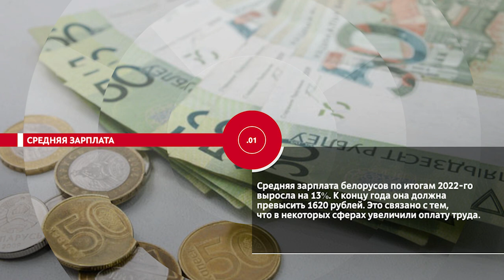НОВОСТИ ЭПИЗОДЫ 28 12 2022